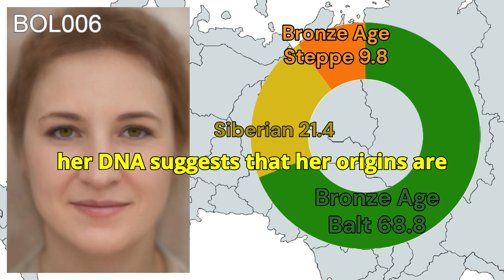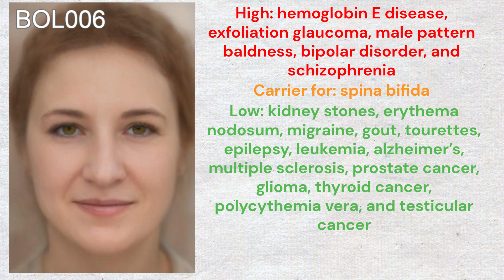Genetics of Iron age Russian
The Moschino culture was an early Iron Age archaeological culture centered in the regions of central and western Russia, particularly around the upper Don and Oka River basins, between the late 1st millennium BCE and the early 1st millennium CE. The culture is named after the Moschino archaeological site and represents a blend of influences from local forest-dwelling tribes and steppe nomads. It played a significant role in the ethnogenesis of several later groups, including the Eastern Balts, such as the Galindians.
  The Moschino people relied on a combination of agriculture, animal husbandry, fishing, and hunting. They cultivated millet and barley and kept domesticated animals such as cattle and horses.
  The Moschino culture contributed to the formation of the Eastern Balts, particularly the Galindians, a Baltic-speaking group that settled between the upper Volga and Oka Rivers, on the territory of modern Kaluga, Moscow, and Tver regions
   For this video, I gathered the DNA of a 2nd century individual from the Vladimir oblast in Central Russia. She was buried alongside 8 other people, and likely was not a foreigner in Vladimir oblast. However, her DNA suggests that her origins are very different from the rest of the people buried alongside her in Vladimir Oblast. She seems to descend mostly from bronze age proto-balts, with a minor siberian component. The rest of the Volga-Oka genomes show much higher affinities to Siberians. This person was likely the result of mixing between the Uralic dyakovo culture and the Baltic Moschino culture in Central Russia.
  Although her DNA doesn’t suggest she was fully baltic, it is obvious that Baltic, or perhaps Galindian, ancestry was a big part of her ethnic makeup.